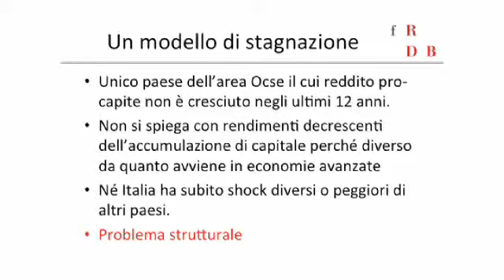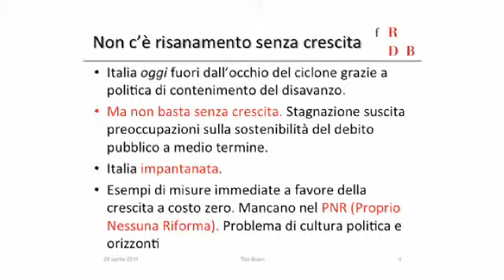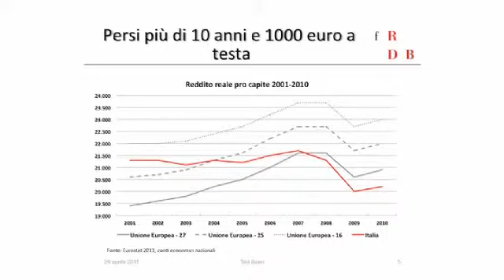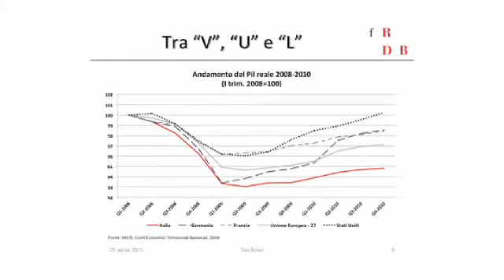Per tornare a crescere